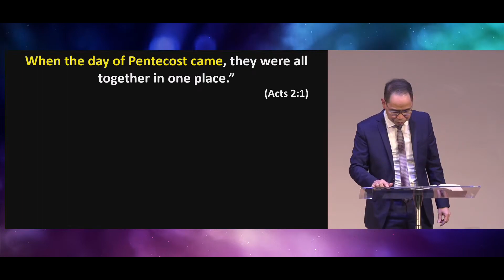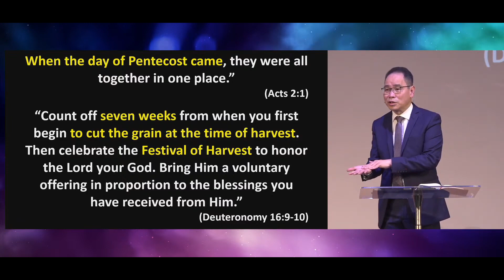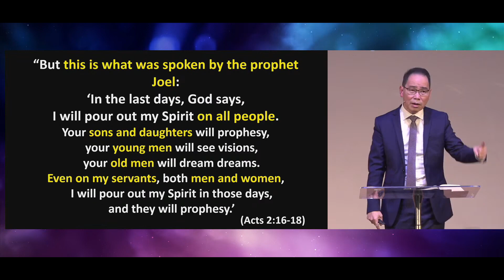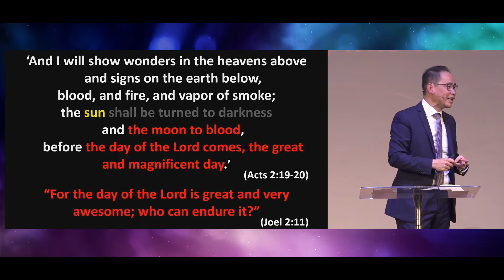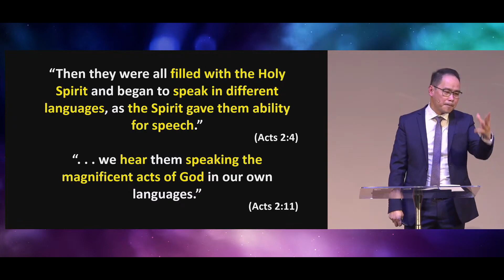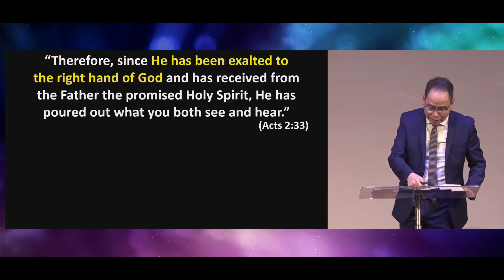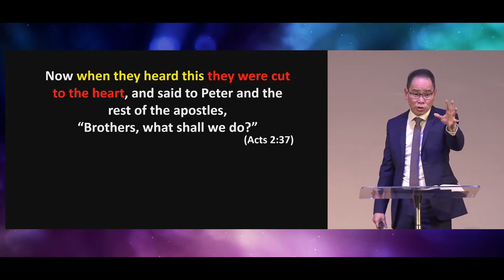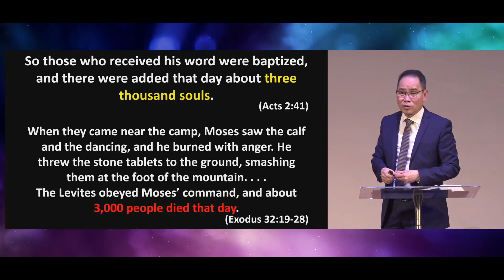Pdt. Daniel Prajogo - Janji, Pusat, dan Panggilan dari Hari Pentakosta | Ibadah Minggu, Saat Teduh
28th May 2023. Bethany International Church, Melbourne.

Klik link dibawah ya, guys.